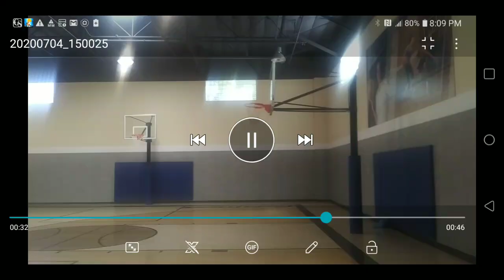Christian Okeke - (Basketball🏀Athlete) (The finger Roll lay up) (Aka: Barbecue Saucer)